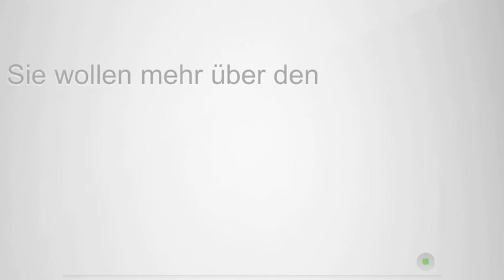Abomasterplan 2.0 - Das eigene Abosystem auf KNOPFDRUCK!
Der Abomasterplan2.0 zeigt Ihenen, wie man ein eigenes Abosystem aufsetzen kann. Eine Webseite, bei der sich Interessenten für eine Monatsgebühr registrieren können, wobei der Sie als Betreiber jeden Monat automatisch Geld verdienen, solange ein Interessent Mitglied bleibt.